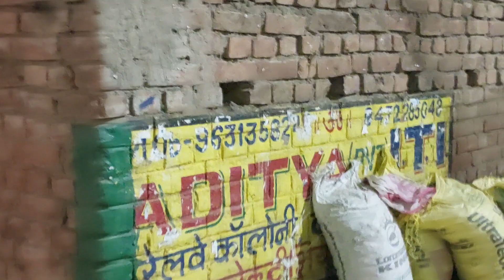Patna अटल पथ पर जमीन खरीदे//Commercial Plot for sale Near Boring Road Patna//TOP Locations In Bihar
Total Area = 2 kattha
Road = on Highway ( 2 side open)
Rate = 2 cr per kattha Negotiable

Office Space for Sale near Exhibition Road, Patna.
Office Space for Sale Near Frazer Road near Patna Junction, Patna.

Residential plot for sale in Patna
Residential Plot near AIIMS Patna
Residential Plot near AIIMS New Bus Stand(Bairiya), Patna
Residential Plot on NH-30 Naubatpur, Patna
Residential plot near AIIMS Hospital, Patna
Residential plot sales near AIIMS, Patna | Phulwari Sharif, Patna
Ploting near AIIMS, Patna
Plot/Land for sales in Patna
Plot/Land for sales in New Bus Stand(Bairiya), Patna
Plot sales on Arwal Jehanabad Road Near AIIMS, Patna
Residential plot on Arwal Jehanabad Road, Patna
Plot in sale in Aashiyana Nagar, Patna
Plot for sale in Aashiyana Ramnagri, Patna
Plot for sale in Patna Bailey Road
Cheapest Residential plot for sale in Bailey Road, Patna
Cheapest Residential plot for sale in Patna
Cheapest  commercial plot for sale near AIIMS Hospital, Patna
Ready to move plot for sale in Patna
Ready to move cheapest property for sale near AIIMS Hospital, Patna

WE ARE THE BEST/TOP/LEADER IN REAL ESTATE INDUSTRY.
Ekka Developer & Construction are top/estate real estate developers.
Our company has taken plotting more than 20+ acres.
In the upcoming coming 5 years, our company will do 100+ acres plotting.

a) Higher Return - Successfully Delivered 300 registries in last 5 years.
b) Instant Registry
c) 100% Genuine Paper Work
d) Bank Loan Available
e) For investment Purposes - probably also available
f) 20 feet plotting road
g) Our project Locations
 i) AIIMS Patna
 ii) IIT Bihta, Patna
 iii) Naubatpur, Patna
 iv) New Bus Stand Bairiya, Patna
 vi) Digha, Patna
 vi) Noida, UP
h) Commercial Property
i) Free Property Visit
j) 250+ Happy Customer